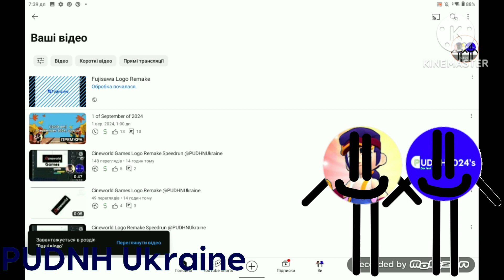Fujisawa Logo Remake Speedrun